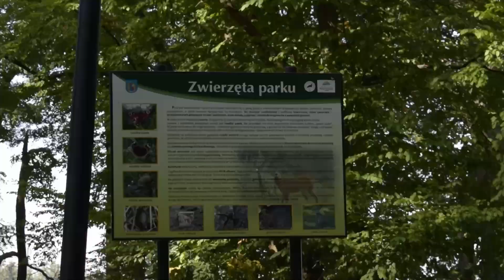Wolsztyn 2021 | MTB Kaczmarek Electric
Muzyka
Anitek - 15 Steady Freddy
Sarah Rasines - canción popular